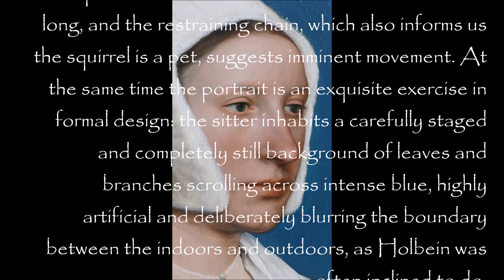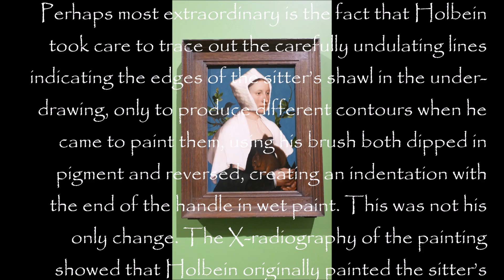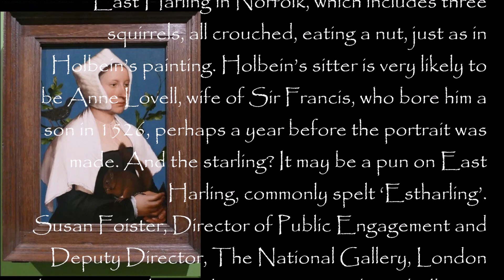Hans Holbein the younger,' Lady with Squirrel and Starling', The National Gallery, London, manortiz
Hans Holbein the younger
( Augsburgc.1497– London1543)
' Lady with Squirrel and Starling' (Anna Lovell?). 1526-28
Oil and tempera on oak, 56x38,8 cm

The painting is a striking example of the tension in Holbein’s portraits between reality and artifice. The depiction of the animated, gleaming eye of the squirrel and the quickly brushed white triangle of fur above its crouching legs invites our sense that the squirrel will not remain content to chew its nut for long, and the restraining chain, which also informs us the squirrel is a pet, suggests imminent movement. At the same time the portrait is an exquisite exercise in formal design: the sitter inhabits a carefully staged and completely still background of leaves and branches scrolling across intense blue, highly artificial and deliberately blurring the boundary between the indoors and outdoors, as Holbein was often inclined to do.
One of the first discoveries the Gallery made concerned the way in which Holbein had created and shaped the portrait. Using infrared technology to see through the surface of the paint revealed that Holbein had begun by drawing the outlines of the portrait on his panel. He is likely to have used a drawing on paper taken in the presence of the sitter (many of these survive, but none for this portrait) and then to have traced the outlines of the face onto the panel. We can see he drew many folds for the shawl around the sitter’s shoulders, but did not follow all of them in the painting.
Perhaps most extraordinary is the fact that Holbein took care to trace out the carefully undulating lines indicating the edges of the sitter’s shawl in the under-drawing, only to produce different contours when he came to paint them, using his brush both dipped in pigment and reversed, creating an indentation with the end of the handle in wet paint. This was not his only change. The X-radiography of the painting showed that Holbein originally painted the sitter’s right arm somewhat lower, revealing she wore a belt, and also altered the position of her left hand. It seems changes were made late in the portrait’s creation in order to accommodate the squirrel. Why was it so important?
It was the stained-glass historian David King who solved the puzzle of the presence of both the squirrel and the starling, and at the same time suggested the identity of the woman in her hat of white Russian ermine (looking closely you can see the small joins between the pelts). He had noted the coat of arms of the well-connected Lovell family in the church of East Harling in Norfolk, which includes three squirrels, all crouched, eating a nut, just as in Holbein’s painting. Holbein’s sitter is very likely to be Anne Lovell, wife of Sir Francis, who bore him a son in 1526, perhaps a year before the portrait was made. And the starling? It may be a pun on East Harling, commonly spelt ‘Estharling’.
Susan Foister, Director of Public Engagement and Deputy Director, The National Gallery, London
photos and film by
Luigi Manfredi
13 May 2022